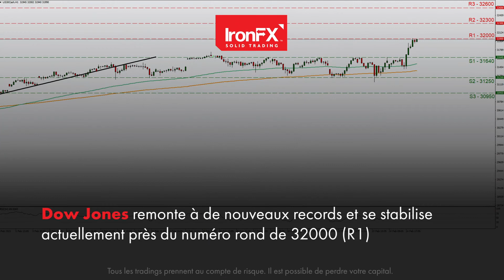M. Powell de FED bouge des marchés encore une fois | 25/02/21 | FR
Discover the advantages of investing with a global multi-asset broker:
1) Exclusive Trading News and Analysis: Weekly and daily market reports, significant industry news and forecasts
2) Easy Funding: Various funding methods, quick and safe deposit procedures
3) Instant Execution: 99.62% of trades are executed in milliseconds with no requotes
4) Competitive Conditions: Market spreads as low as 0 pips
5) Customer Service Excellence: Multilingual and personalised support available 24/5
6) Cutting-edge platforms: Multiple user-friendly trading platforms such as MT4, PMAM, WebTrader